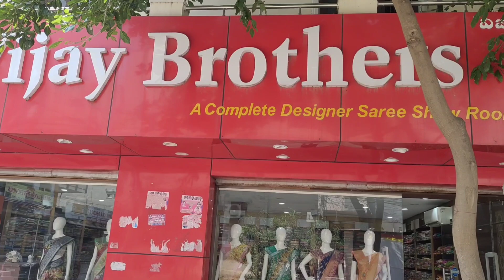Clearance sale 50-60℅ off on party wear sarees don't miss the offer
In this video I'm going to explore different varieties of party wear sarees collection with 50 to 60% off on MRP from Vijay Brothers saree showroom located in kotha peta,Hyderabad hurry up guy's don't miss offers

Vijay Brothers saree showroom latest saree collection

store address

Vijay Brothers
kotha peta
Near by Victoria memorial metro station
hyderabad